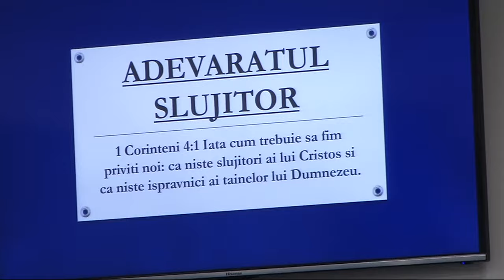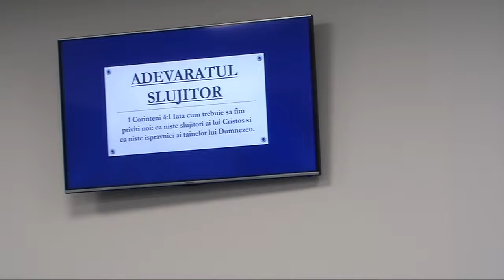Predica Pastor - Bota Marcel - Adevaratul slujitor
Predica Pastor - Bota Marcel - Adevaratul slujitor- Adevaratul slujitor .In biserica Muntele Sionului, din Arganda del Rey, Madrid.